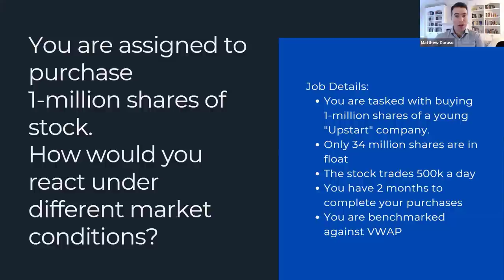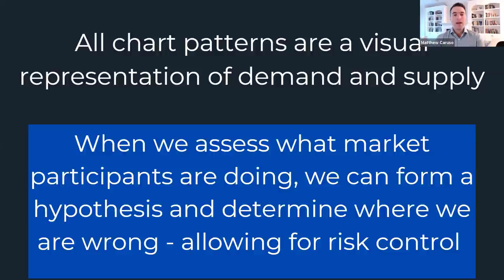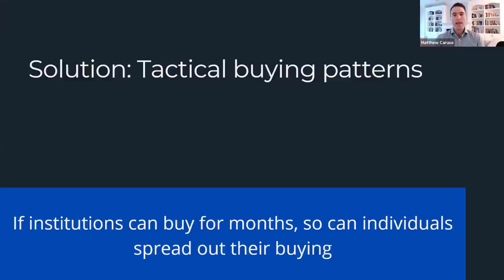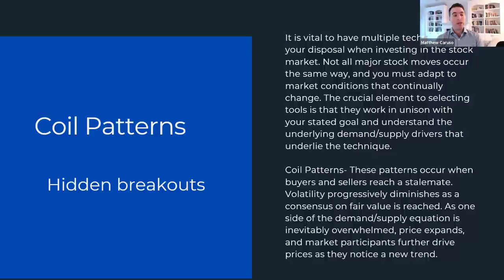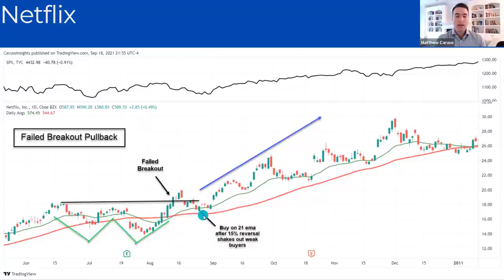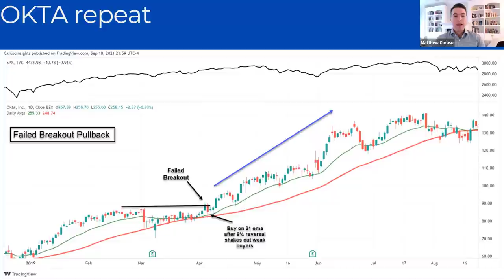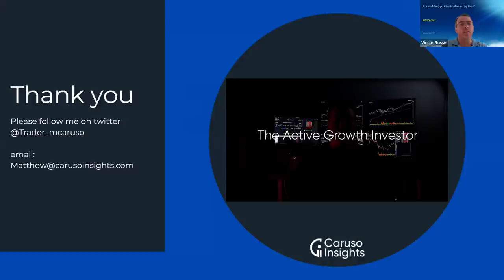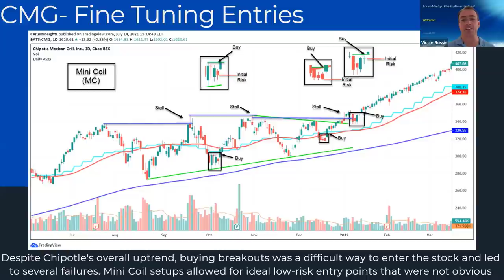Using An Institutional Mindset With The CANSLIM System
As a guest for the 2021 Boston IBD Meetup Annual Blue Sky Conference, Matt Caruso does a deep dive into his investment process.